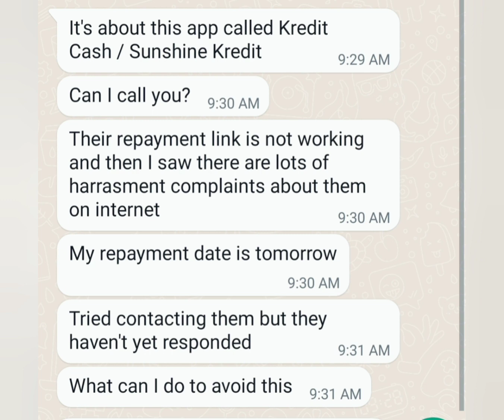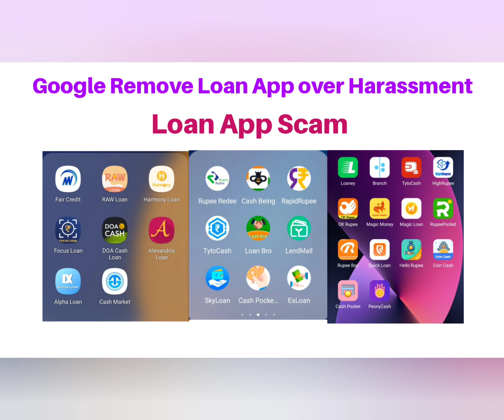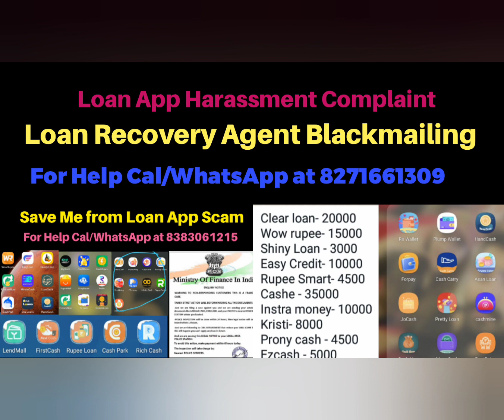Gtlaxmi Finance Loan App fraud se kaise bache, SSTFPL Cash,PKF Finance,Foresight Loan,Swap Lends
I take loan from bazel credit for 90 days but they are calling me and they harassing me and blackmailing me to pay the loan in 7 days

They took all my contacts and they blackmailing me and they say they edit my nude pics of mine and my family and they send to my contacts iam very much worry please help me

i borrowed loan form Sera Rupee
Loan Amount is - 15000 but i see your video on youtube now i am worried about blackmailing

I have applied earlier for loan on bazel credit of 10000 for 90 days but it automatically applied for 7 days of 12000 i paid partially 4800- 3 times shall i have to pay the whole amount also including previous one bcz they called me and told me last tym that this will be my last payment after that also i am getting harassment message and calls regarding pending money

Ocean Credit that I encountered on Instagram. Upon downloading the app, I provided my basic information and subsequently uninstalled it. However, within a few hours, I discovered that a sum of money had been credited into my bank account.

Upon further investigation, I discovered through YouTube that this may be a potential scam. I kindly request your assistance in understanding the appropriate steps to take and how to effectively manage this situation.

Maine bus, Aap signup kiya Tha, o log do Hazar rupiah Bhejo ke Abhi teen din ke baad mujhe bold Raha hai char Hazar Rupay Dene Kiliye, Per Maine koi loan Kiliye apply Ne kiya, Mary had a family member, ko phone, kar ke Bad bad languages use kara hai, Please help me, Anjali loan application

 sir one message for 7 days loan form Anjani app I opened I gave only my adhar card details and pan card details then I came out but suddenly after on hour in my account 1770 is credited and again after one hour another 1770 so today I got a call they r saying to repayment

Sir mene anjani loan app se loan liya tha wo muje pareshan kr raha he ghar walo ko call kr rha he or mera photo upload krne ko bol rha he please sir help me